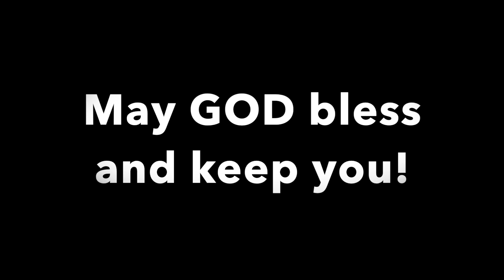FBC Kids - 5/31/2020 - My Neighbors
We are called to love our neighbors, but who are our neighbors?